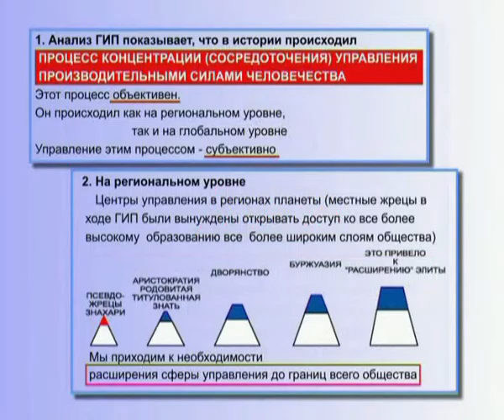О концентрации управления в толпо-элитарных системах в толпо-элитарном обществе (§ 6.118)